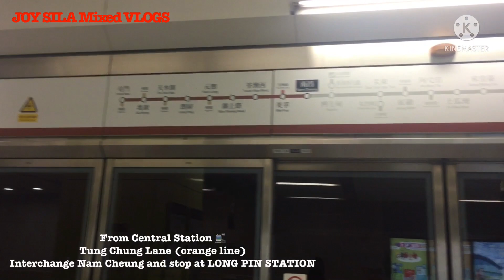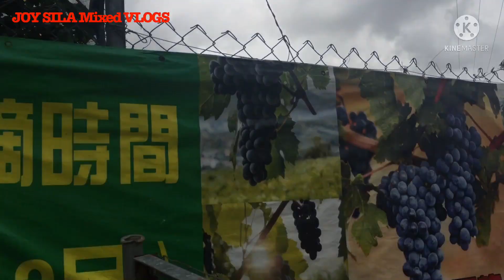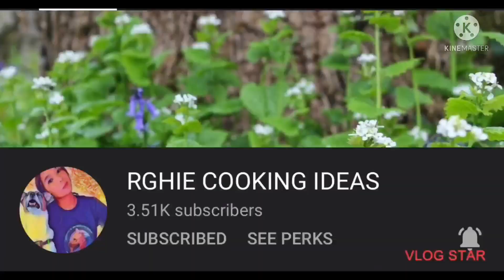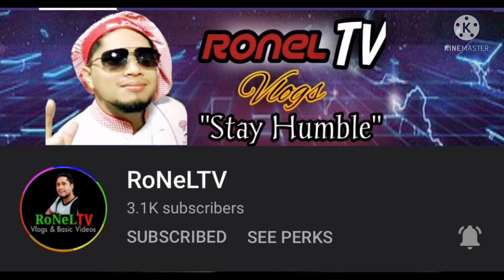Part1-HOW TO GO ➡️GRAPES 🍇 FARM AT TAI TONG ROAD YUEN LONG HONGKONG♥️Read description below👇👇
GRAPE FARM @ YUEN LONG “TAI TONG ROAD”

➡️From long ping MTR station 🚉 Exit B1
➡️Stairs then turn right⤵️, cross the road and bus stop 🚌
➡️Look for bus K66 (4.80hkd fare)
🔴Stop at  TAI TONG ROUNDABOUT

➡️Once you stop, cross the road about 2-3mins walk and you can see the basketball court. ⛹️‍♂️🏀
➡️Just turn right👉 opposite side only ☺️